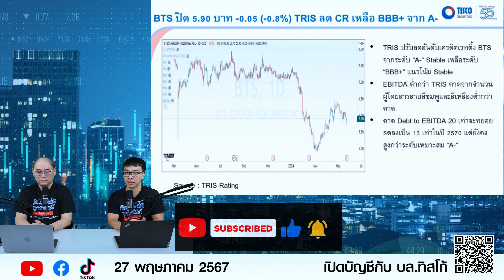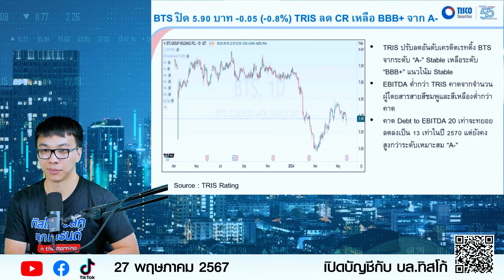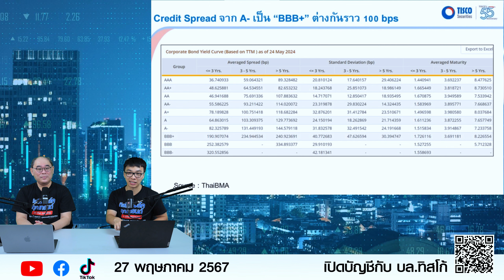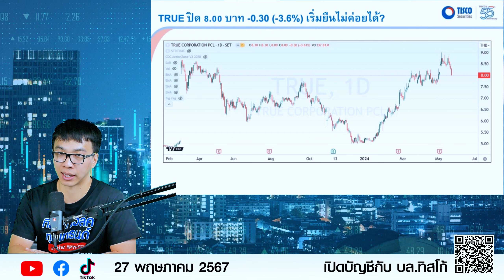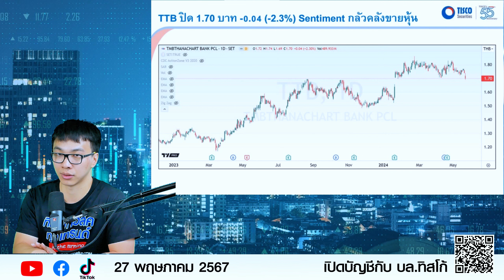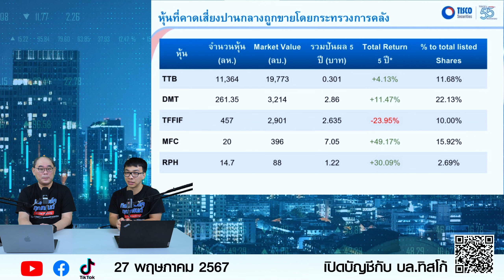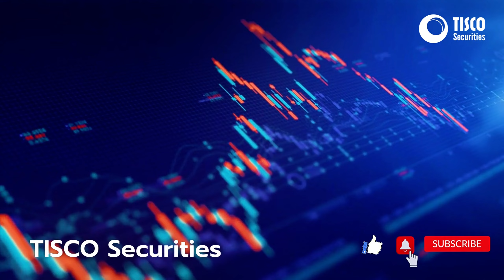วิเคราะห์ตลาดหุ้นไทย BTS, EKH, TRUE, TTB ควรซื้อหรือขาย?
BTS:เครดิตเรตติ้งของ BTS ถูกปรับลดจาก A- เป็น BBB+ การปรับลดครั้งนี้จะทำให้ BTS มีต้นทุนการกู้ยืมที่สูงขึ้น เพราะนักลงทุนจะเรียกร้องอัตราดอกเบี้ยที่สูงขึ้นเพื่อปล่อยเงินให้กับบริษัทที่มีเครดิตเรตติ้งต่ำลง

EKH:คลินิกเอกชัย (EKH) ขายหุ้น 11 ล้านหุ้น คิดเป็น 5% ของหุ้นทั้งหมดที่จดทะเบียนในราคา 429 ล้านบาท บริษัทจะนำเงินนี้ไปใช้สำหรับการลงทุนในอนาคต

TTB:ผู้บรรยายแนะนำให้ติดตาม TTB เพราะกระทรวงการคลังอาจขายหุ้น TTB ของตนเอง หากกระทรวงการคลังตัดสินใจขายหุ้นจำนวนมาก อาจทำให้ราคาหุ้นลดลง อย่างไรก็ตาม ผู้บรรยายเชื่อว่ากระทรวงการคลังมีแนวโน้มที่จะขายหุ้นแบบ Put through เพื่อหลีกเลี่ยงผลกระทบต่อราคาหุ้น